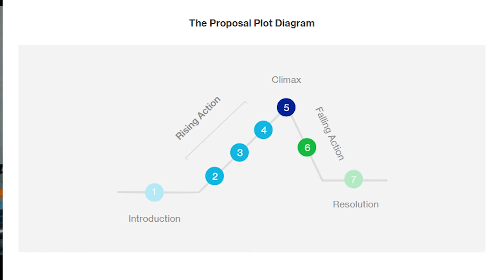The Real-Life Application of Character Personality, based on Anthon Chekhov’s Drama “The Proposal”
Starring :
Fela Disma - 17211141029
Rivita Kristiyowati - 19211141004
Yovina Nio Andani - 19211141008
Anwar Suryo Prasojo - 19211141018